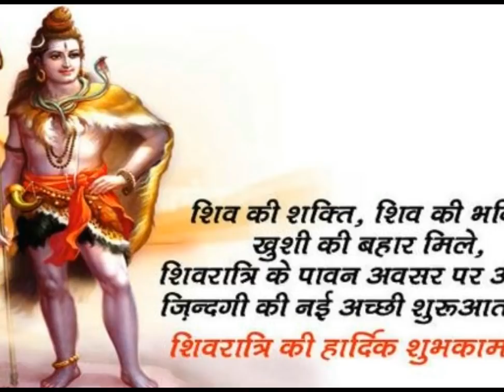ॐ नमः शिवाय Whatsapp status | Happy Mahashivratri!!! 11 March 2021 Happy Mahashivratri 2021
In this video, we will tell you about mahashivaratri vrat 2019, worship right time of puja maha shivaratri 2019, pujan samgri mahashivratri vrat vidhi mahashivratri jalabhishek vidhi mahashivratri kab hai mahashivratri ka vrat kab hai when is mahashivratri 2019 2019 mein mahashivratri kab hai maha shivaratri 2019 puja vidhi maha shivaratri importance and benefits when is maha shivratri festival 2019 in india Maha Shivaratri kab hai 2019 kab hai Maha Shivaratri 2019 mein lord shiva worship in shivratri 2019 Shivaratri Vrat Method in hndi mahashivratri 2019 shivji ko kyaa chadhaaye apni rashianusaar mahashivratri rashianusaar upay mahashivratri puja according zodiac sign MahaShivratri 2019 mahashivratri rashianusaar jaroor kare ye upay mahashivratri katha mahashivratri lord shiva worship shivratri march 2019 lord shiva worship day mahashivratri jalabhishek timing 2019 mahashivratri pooja vidhi in hindi how do mahashivratri puja at home  महाशिवरात्रि सभी महत्वपूर्ण पर्वों में से एक है। यह पर्व फाल्गुन माह के कृष्ण पक्ष की चतुर्दशी तिथि के दिन बड़े ही हर्षोउल्लास के साथ मनाया जाता है। इस दिन महादेव शिव का पूजन और जलाभिषेक किया जाता है. साल 2019 महाशिवरात्रि व्रत तिथि शुभ मुहूर्त महत्व महाशिवरात्रि व्रत तिथि व शुभ मुहूर्त महाशिवरात्री व्रत पूजन सामग्री महाशिवरात्री व्रत पूजा विधि महाशिवरात्रि व्रत का महत्व व फल महाशिवरात्रि मुहूर्त 2019 महाशिवरात्रि किन राशियों को होगा फायदा महाशिवरात्रि राशिफल 2019 शिवरात्रि पूजा विधि महाशिवरात्रि 2019|
Happy Maha Shivratri 2018 | Maha Shivratri Wishes/Greetings/Whatsapp Status/Messages/Animation Video